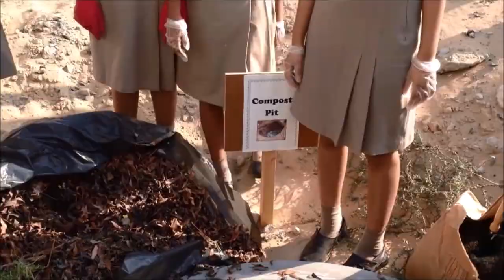SUSTAINABLE LIVING AT GEMS OUR OWN DUBAI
GEMS OUR OWN DUBAI - A SUSTAINABLE SCHOOL

OUR OWN FARMS - Grow your food wherever you are!
OUR OWN BLOSSOMS:
The news always fresh, the humble beginnings of the compost pit in 2012, where the primary goal of a school garden is to allow students to grow plants from start to finish. Teamwork social skills, healthy food alternatives, literature, math, science, art and physical education, all have a cross curricula link in the garden area!
Drip Irrigation was soon introduced. OOD’s Our Own Blossom provided everyone a platform for creating awareness towards Mother Earth in order to create Sustainable Living!
ORGANIC GARDENS:
The Kinder Herb garden, Vertical garden & The Primary Patch nurtured
by the young ones who learn from an early age to grow, cultivate and get their little hands dirty!
HYDROPONICS:
The art of growing plants without soil. Here’s where we grow all our healthy greens, only to then cook highly nutritious meals for all.
AQUAPONICS:
The indoor solution that combines conventional aquaculture by growing greens & raising aquatic animals in a symbiotic environment.
Sharing our sustainable produce…using marketing and entrepreneurial skills.
THE MARKET PLACE and it’s exciting sale of OOD’s Fresh harvest of vegetables!
We SOW…WE REAP…WE HARVEST…WE SHARE
Sustainable Living @ GEMS Our Own Dubai